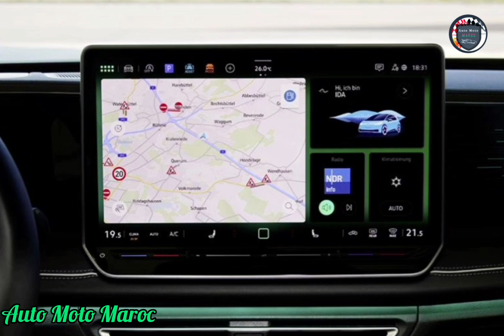Nouveau Volkswagen Tiguan 2024 Elegance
Nouveau Volkswagen Tiguan 2024 - Essai Volkswagen Tiguan 2024, Test Drive Volkswagen Tiguan 2024 / Prix Volkswagen Tiguan 2024 | Fiche Technique Volkswagen Tiguan 2024 Elegance - Off-Road Volkswagen Tiguan 2024 - Safety Volkswagen Tiguan 2024. Top Speed Volkswagen Tiguan 2024 - Volkswagen Tiguan Hybrid 2024. Volkswagen Tiguan 2024 TDI - Volkswagen Tiguan 2024 R-Line | Intérieur Volkswagen Tiguan 2024 Elegance. Review New Volkswagen Tiguan 2024 R-Line.